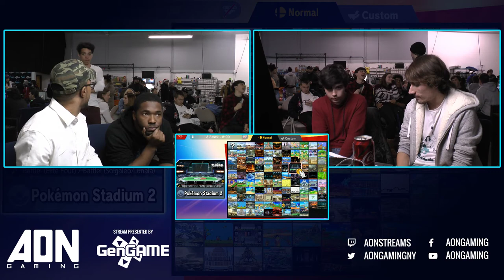AON Ultimate #054 Prof3ssorMGW & Jul vs Soan & SoulArts Losers Finals Smash Ultimate